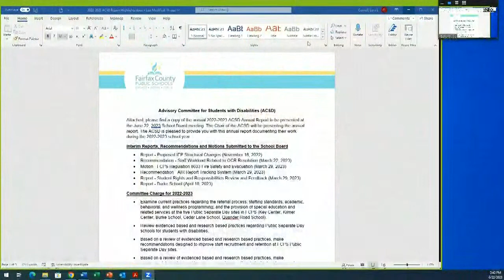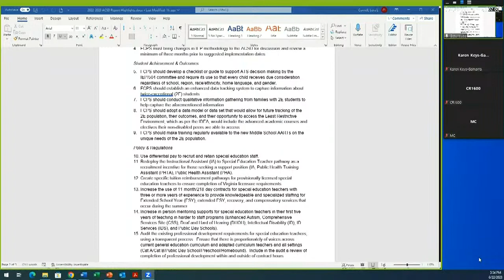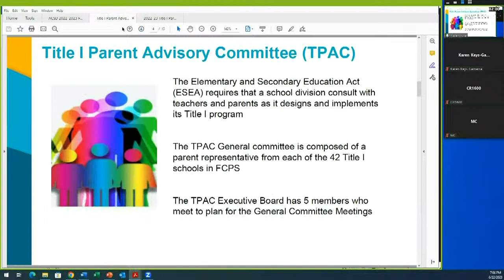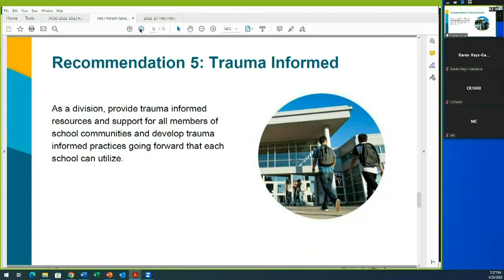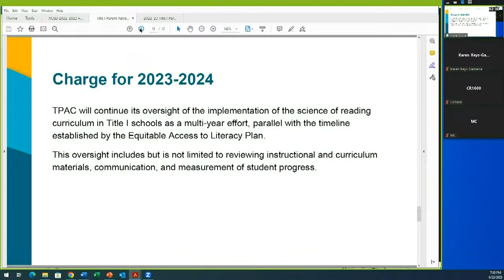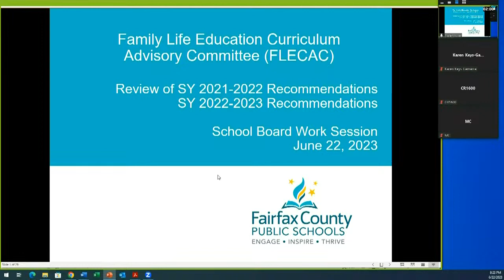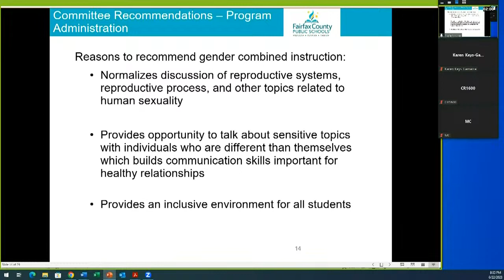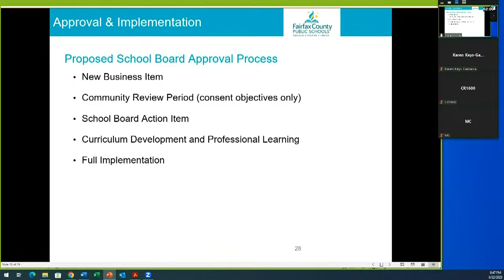FCPS School Work Session - 6/22/2023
0:00 Intro
1:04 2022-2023 Advisory Committee Students with Disabilities (ACSD) Annual Report
1:08:54 Title I Parent Advisory Committee (TPAC) Report for the 2022-23 School Year
2:17:39 Family Life Education Curriculum Advisory Committee Report